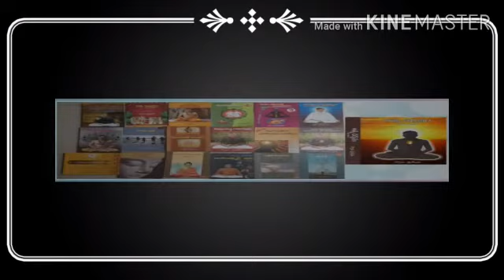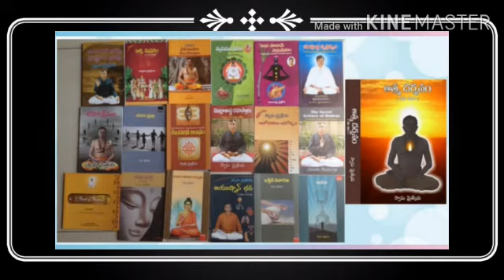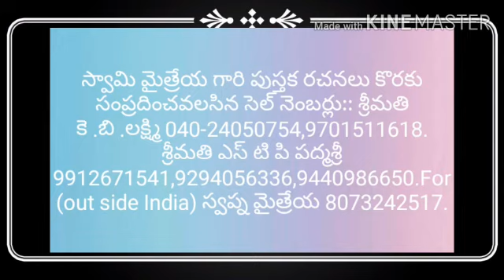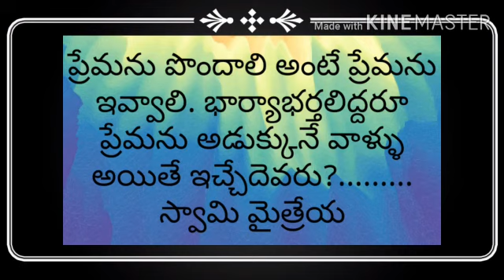Improving the relationship between a husband and wife (Sampoorna sahajeevanam)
why the institution of marriage is failing nowadays and easy and practical techniques to improve the same